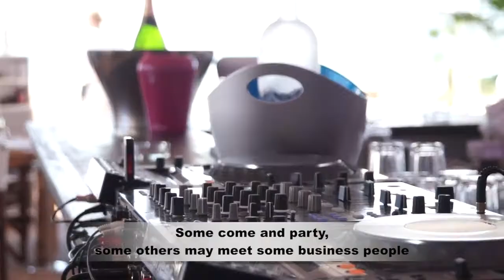Jour 5 - Festival de Cannes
Chaque matin, Rendez-vous à 9h et Midi sur Oxygène pour suivre le Festival de Cannes en Direct.

Au programme de cette cinquième journée :
- Le nouveau film des frères Cohen "Inside Llewyn Davis" qui rend hommage à la musique folk, avec Justin Timberlake, Carey Mulligan, et Oscar Isaaak.
- Une rencontre avec Laurent Weil